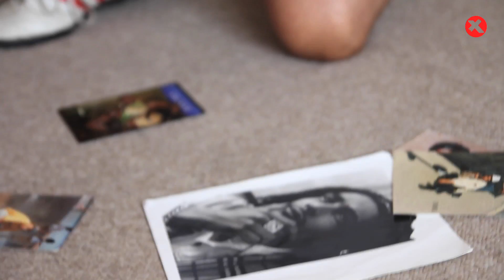Ex-rastafarian Israel: "God softened my heart" | 0030 | Xpedition Glory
When Israel Douglas sings reggae, his face lights up. In most of his songs he finds words to thank God for his life now. A life which is far away from his troubled youth growing up in children's homes and with foster-parents.